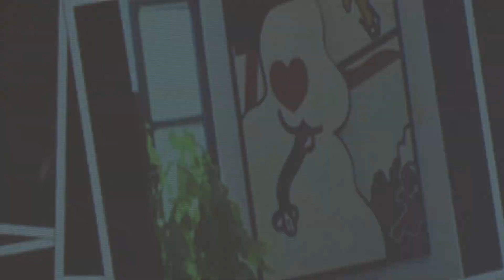Mesa de Debate Antônio Dias